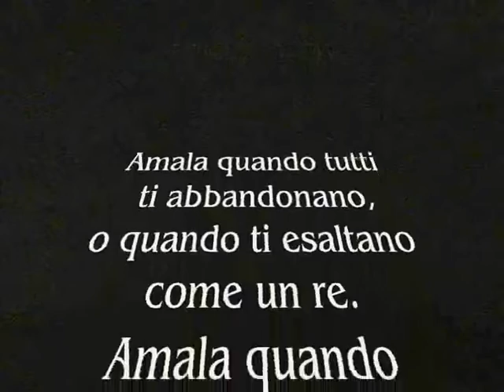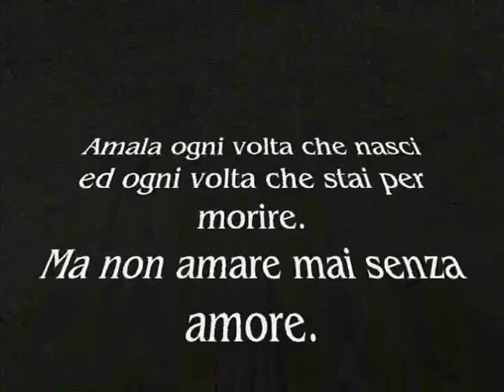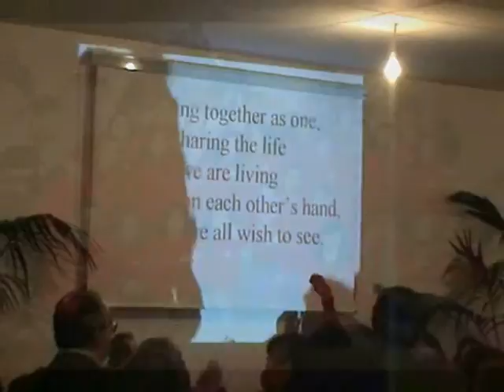La vita è un inno, cantalo...terza parte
terza ed ultima parte del video,"la vita è un inno, cantalo...